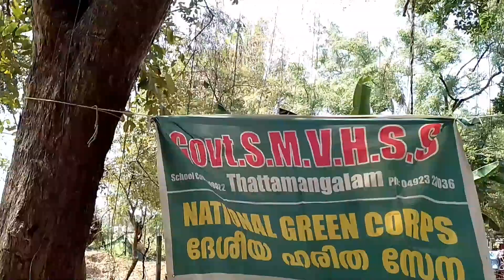സമൃദ്ധിയിലേക്ക് ദേശീയ ഹരിത സേന ക്യാമ്പ്